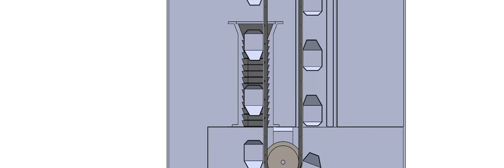marjan's perpetual motion machine - khartoum - sudan (1)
Name of The Invention: Apparatus of energy of the difference between the densities of water and air.
Name of the discovery: energy of the difference between the densities of water and air.